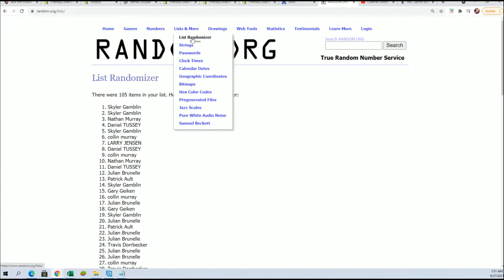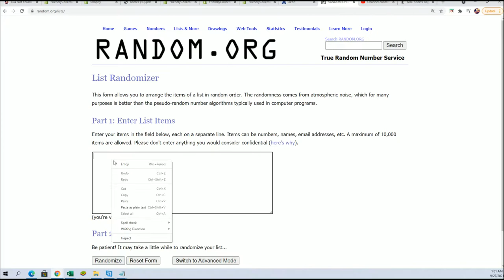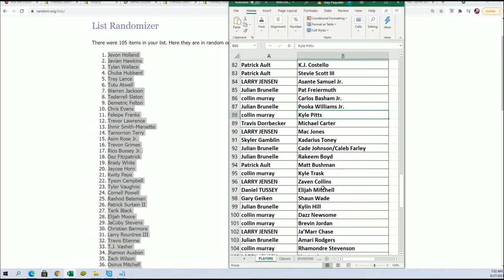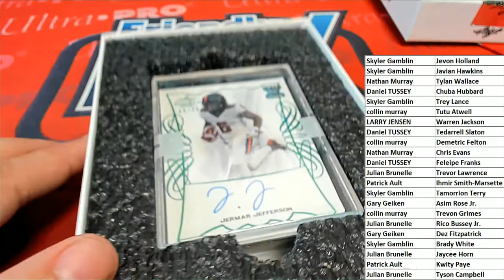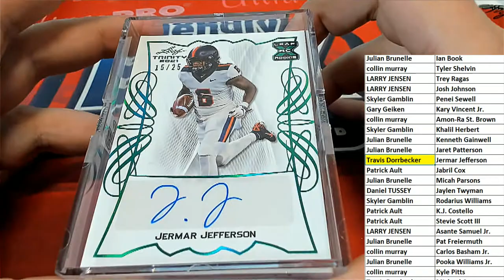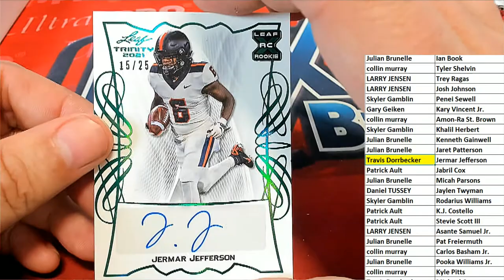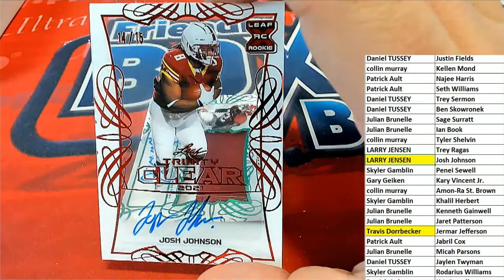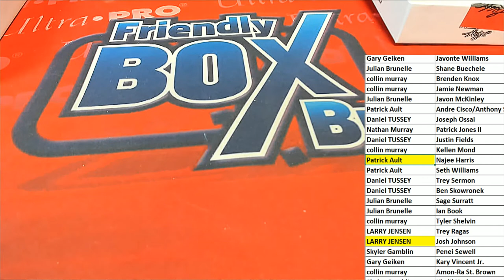2021 Leaf Trinity Football Hobby BOX ID 21TRINFB412